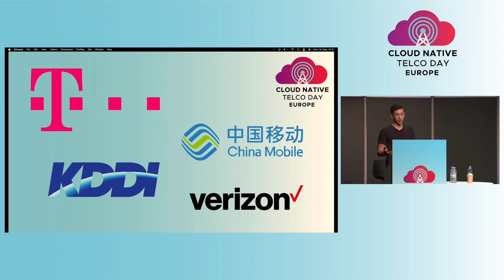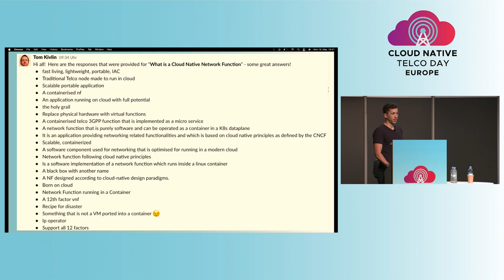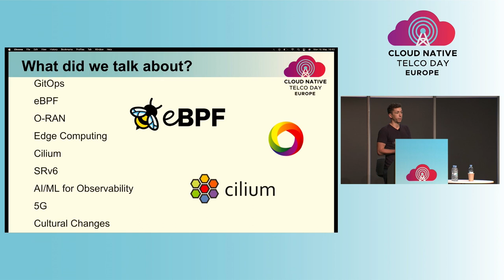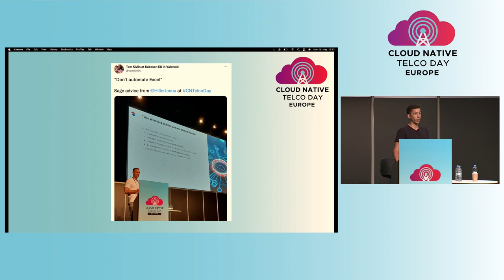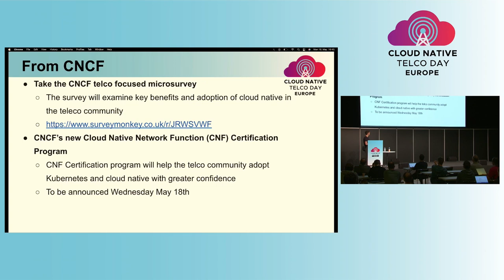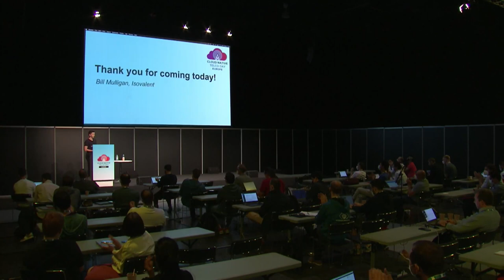Closing Remarks - Bill Mulligan, Isovalent